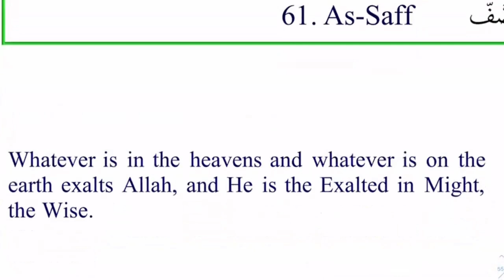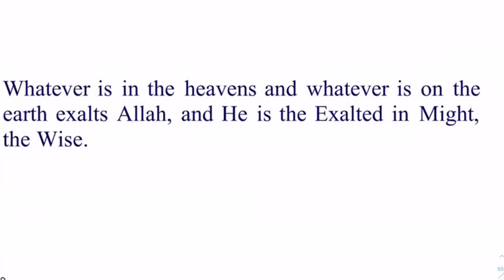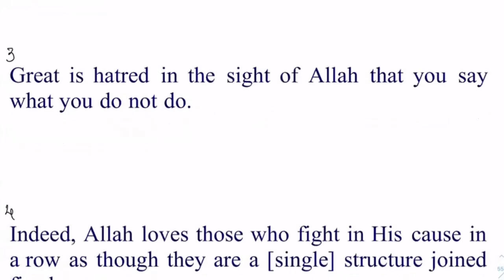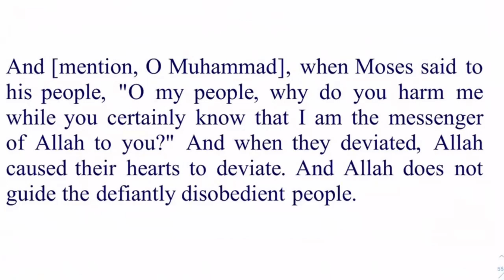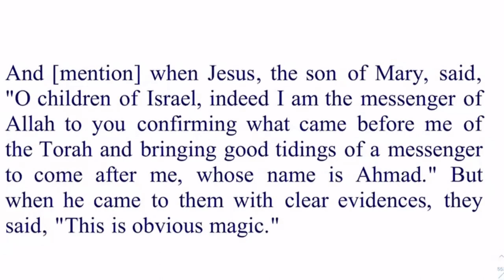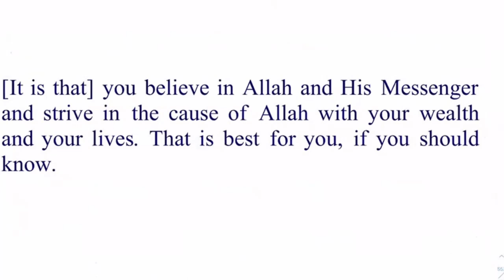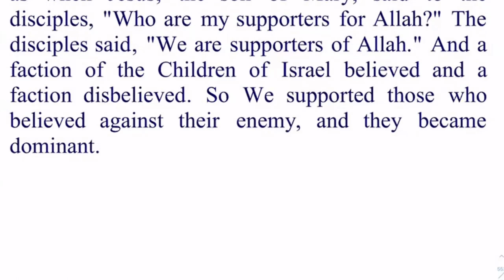𝐄𝐧𝐠𝐥𝐢𝐬𝐡 𝐒𝐞𝐬𝐬𝐢𝐨𝐧 𝐓𝐚𝐟𝐬𝐞𝐞𝐫 Surah As Saff 𝐁𝐲 𝐃𝐫 𝐙𝐞𝐛𝐚 𝐖𝐚𝐪𝐚𝐫